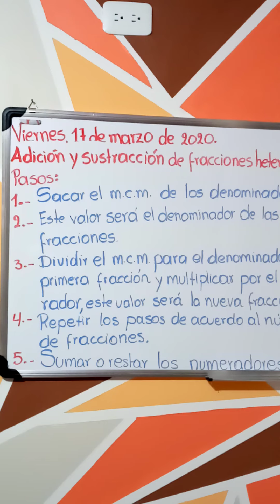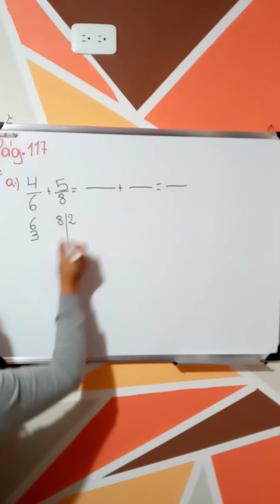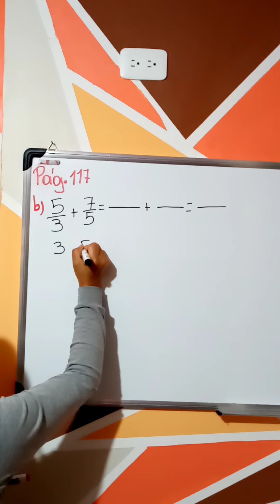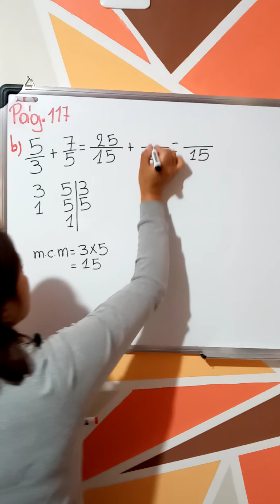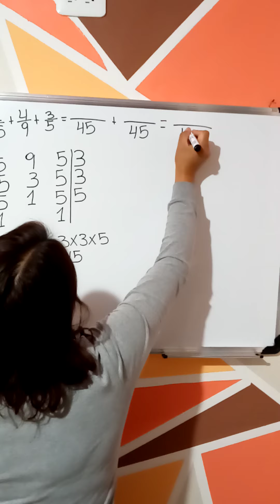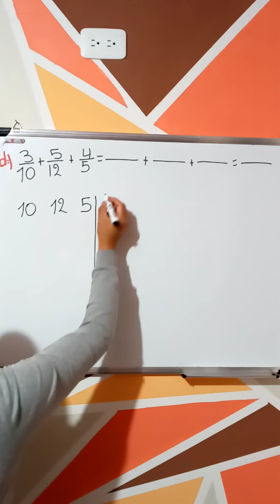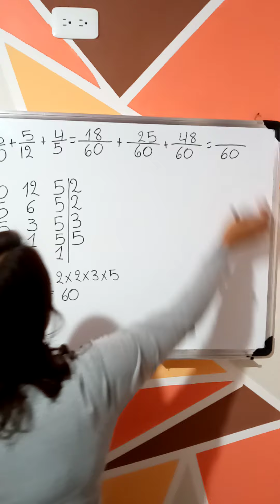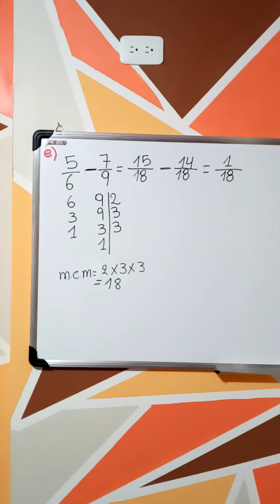Sexto A y B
Adición y Sustracción de fracciones heterogéneas